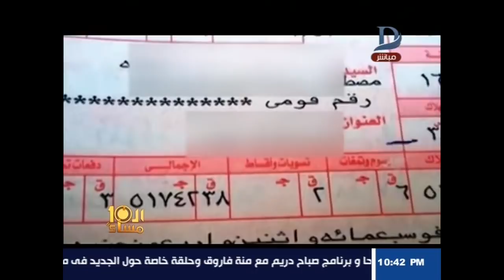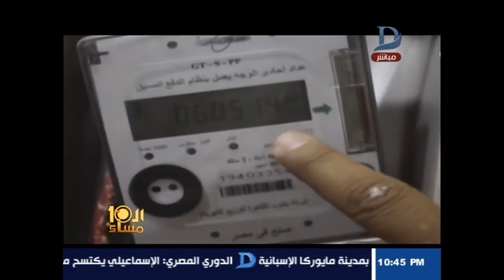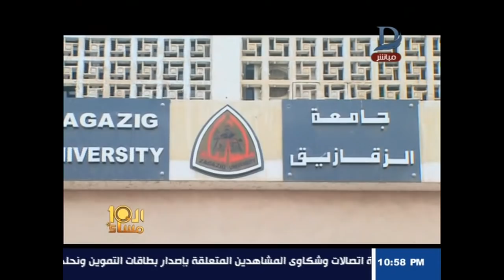العاشرة مساء| مع وائل الابراشى حول دور الأحزاب فى انتخابات الرئاسة القادمة حلقة 23-12-2017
11843 أفقى

►Subscrip Now◄

►Follow us ◄